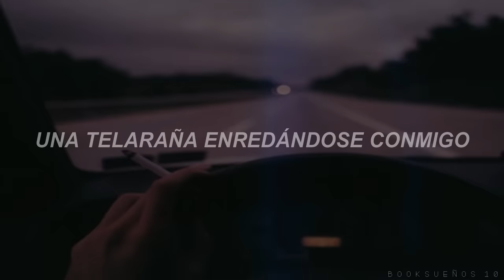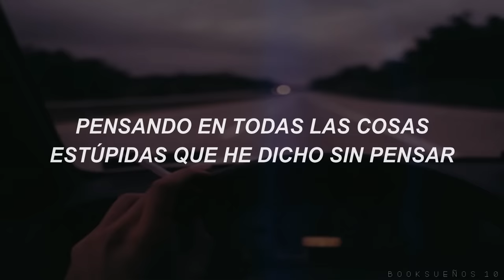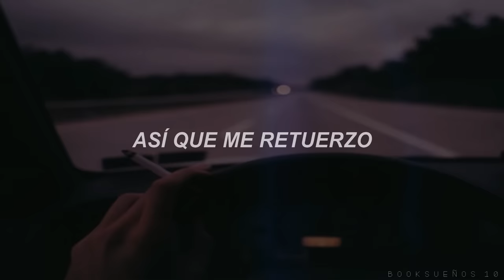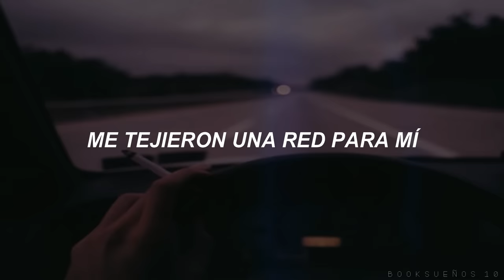Coldplay - Trouble // Sub. Español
*Si quieres recomendarme una canción en especial solo dímelo en los comentarios. Espero que disfrute del vídeo! ♡

*Si hay errores en la traducción, disculpen, gracias.

-Coldplay
-Trouble
-Álbum: Parachutes
-Año: 2000

Oh no, veo
una tela de araña que se está enredando conmigo (tangle),
y perdí la cabeza,
con la idea (reflexión) de todas las cosas estúpidas que dije.

Oh no, ¿qué es esto?
una tela de araña y estoy atrapado en el medio,
así que eché a correr, (turn to: recurrir, encomendar)
con la idea de todas las cosas estúpidas que he hecho.

Nunca tuve intención de causarte problemas,
nunca tuve intención de hacerte mal,
bueno, si alguna vez te causé problemas,
oh no, nunca tuve intención de hacerte daño.

Oh no, veo
así que me retuerzo. (twist and turn)
Aquí estoy en mi burbuja.

Tejieron una red para mí, (spin/spun/spun:hilar, tejer)
tejieron una red para mí,

/Lyrics/

Oh no, I see
A spider web it's tangled up with me
And I lost my head
The thought of all the stupid things I said

Oh no, what's this?
A spider web and I'm caught in the middle
So I turned to run
The thought of all the stupid things I've done

I never meant to cause you trouble
I never meant to do you wrong
Well if I ever caused you trouble
Oh no, I never meant to do you harm

A spider web and it's me in the middle
So I twist and turn
Here am I in my little bubble

They spun a web for me